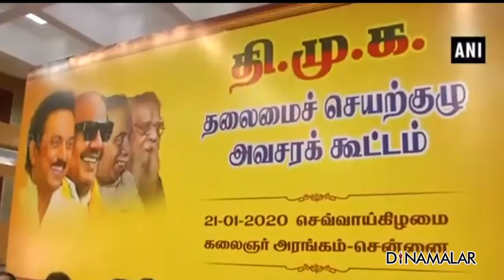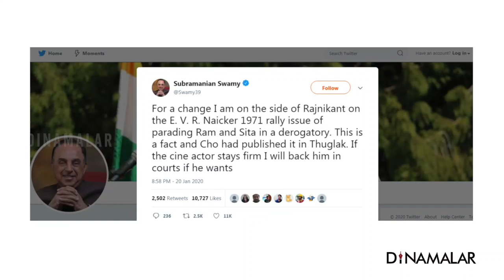செய்திச்சுருக்கம் | Seithi Surukkam 21-01-2020 | மாலை 4 மணி | Dinamalar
1. 20,000 தமிழர்களின் நிலை; இலங்கை பகீர் தகவல்
2. சி.ஏ.ஏ., பற்றி விவாதிக்க தயார் அமித்ஷா சவால்
3. ஜூன் 1 முதல் &#39;ஒரே நாடு; ஒரே ரேஷன் கார்டு&#39; திட்டம்
4. யோசித்து பேசுங்க ரஜினி... ஸ்டாலின் வேண்டுகோள்